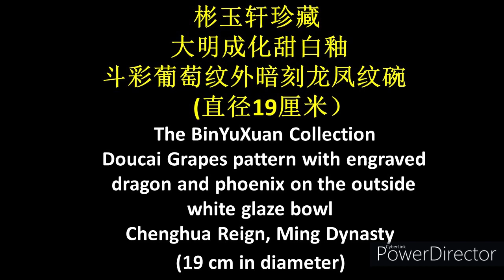给人幽倩、华丽、既典雅而又鲜明艺术感受的明成化斗彩葡萄纹外暗刻龙凤纹碗-直径19厘米Rare Ming Chenghua doucai grapes outer dragon phoenix bowl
“斗彩”的制作方法是先用青花勾勒出花纹轮廓或部分花纹，在1300°C的高温下第一次烧制，然后在轮廓线内用红、黄、绿、紫等彩料填色，700°C~800°C低温二次烧成。釉下青花与釉上多彩争妍斗奇，因此得名“斗彩”，亦名“逗彩”。斗彩的产生和发展历经了一段漫长的过程，即斗彩萌发于宣德，发展成长于正统，成熟于成化。成化斗彩，小巧玲珑，胎体轻薄，胎质洁白细腻釉色青白或乳白，釉质莹润。纹饰精美、画技高超，色彩艳丽不躁，柔和悦目。其总体风格轻盈秀丽，恬淡素雅，玩赏性大于实用性。